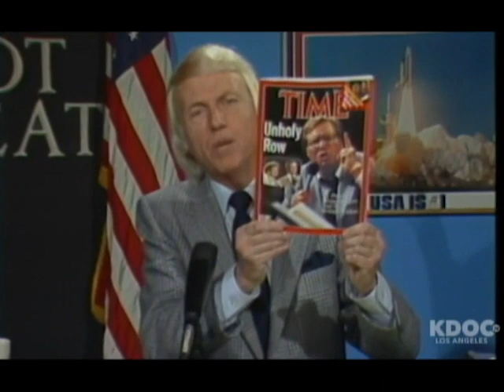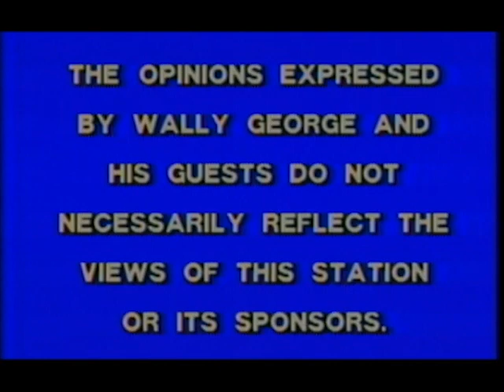April 4th, 1987 - Rick Scouler, Chris Kobin, Jeff Wayne